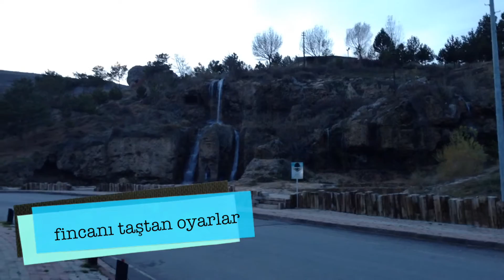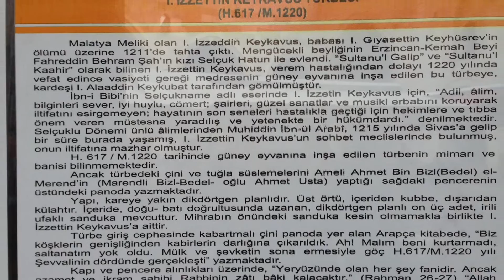Ahmet Turan Şan - Fincanı Taştan Oyarlar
ÖMER ŞAN-SİVAS TÜRKÜLERİ-SİVAS HALAYLARI-ATEŞ MÜZİK-HALAY BAŞI KİM ÇEKER-ETNİK MÜZİK-SİVAS-58-FİNCANI TAŞTAN OYARLAR-AHMET TURAN ŞAN-ONUR ŞAN